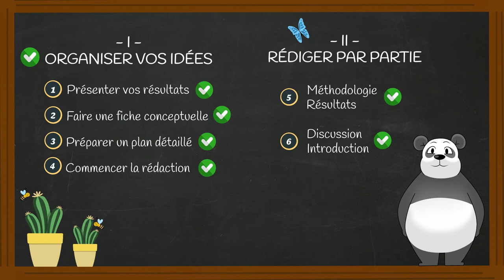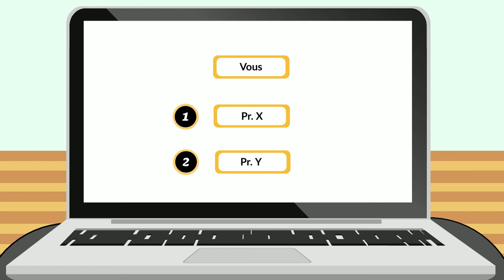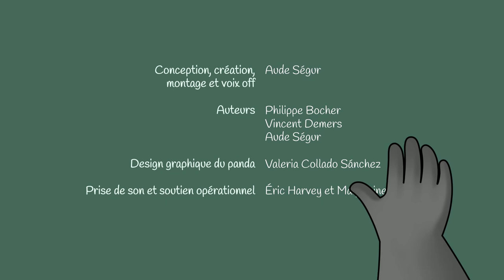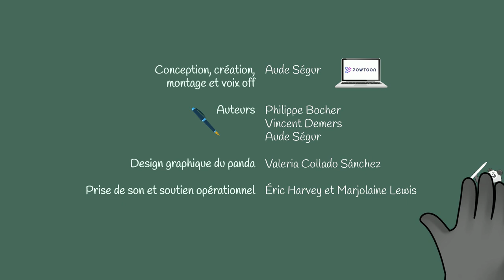#7 CONCLUSION, TITRE, RÉSUMÉ, REMERCIEMENTS ET RÉF. - Aide à la rédaction d'un article scientifique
Une production originale LOPFA - ÉTS

Conception, création, montage et voix off : Aude Ségur
Auteurs : Philippe Bocher, Vincent Demers, Aude Ségur
Design graphique du panda : Valeria Collado Sanchez
Prise de son et soutien opérationnel : Éric Harvey, Marjolaine Lewis

Cette vidéo a été exportée via Powtoon, dont je suis membre, avec un accès pour utiliser cette bande-son libre de droits.